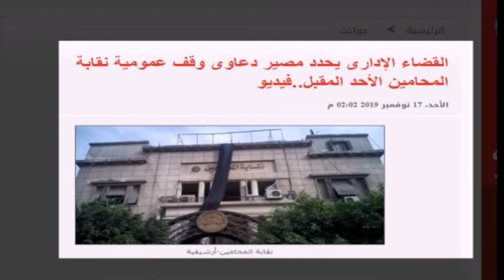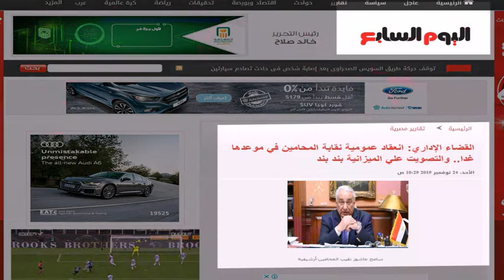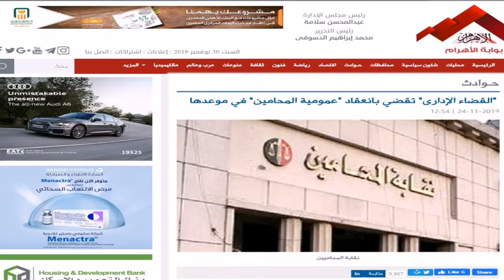ملحمة النقيب سامح عاشور وعمومية المحامين لمعاش ٣ آلاف جنيه